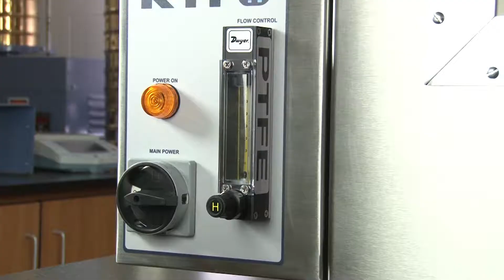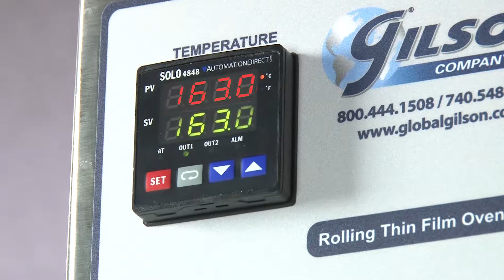Gilson Rolling Thin Film Oven (RTFO) (MO-36)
The Gilson MO-36 Rolling Thin Film Oven (RTFO) manufactured in cooperation with Applied Test Systems (ATS), has an advanced design to simulate short-term aging of asphalt binder in accordance with ASTM D2872, AASHTO T 240, and California Test Method 346.

This rugged unit’s precision components easily enables users to control temperature and airflow. And the RTFO’s straightforward easy-to-operate process requires minimal training.
The integral flowmeter monitors and controls air flow to the specified 4000 ml/min (milliliter per minute) (+/- 100) (Maximum air flow rating is 5,000 mL/m).

The RTFO consists of a double walled stainless steel oven has a built-in NIST traceable platinum RTD temperature sensor that precisely controls temperature to ±0.1°C for and overall oven uniformity (Platinum RTD Temperature Sensor accurate to ±0.1°C) (Operating Temperature of 163°C (325°F)) (Maximum Oven temperature of 246°C (475°F)), (Delete [±33.8°F] from text at bottom). And at 250°C (485°F) a thermal shutdown switch provides over-temperature protection.

Heating time from ambient to set-point test temperature is 20 minutes (163°C [325.4°F]) And full heat recovery time is 5 to 8 minutes after loading of RTFO specimen bottles.

The Gilson MO-36 RTFO’s controlled flow of heated air is directed into the openings of horizontal glass bottles as they rotate on a carousel rack, simulating short term aging during production, handling and paving operations.

A jog feature rotates the carousal allowing for RTFO Bottles to be easily secured within the carousal’s soft, silicone compression rings. This time-saving improvement eliminates costly downtime associated with spring clamp system scratching of expensive RTFO bottles, associated with other Rolling Thin Film Oven models.
The RTFO has improved maintenance feature such as its easily removable bottom tray allowing for quick change of elements or spill clean-up, and bushing within the fan are made of graphite for a long service life, to make the Gilson MO-36 Rolling Thin Film Oven the right choice for your material testing lab.

With Gilson’s complete family of asphalt binder testing equipment, offering a wide range of performance, features and capacities, Gilson has the right equipment for your accurate asphalt testing needs.